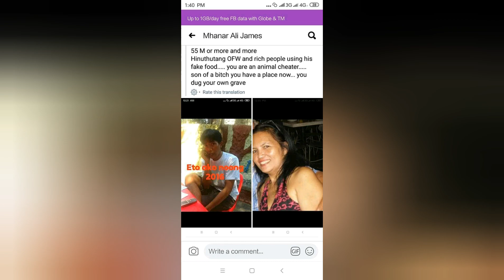FRANCIS LEO MARCOS ANG PAGKABISTO NYA BILANG ISANG SCAMMER.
Isang hustler performer scammer.May tama man o lobat sya.Talagang sa bibig nahuhuli ang isda